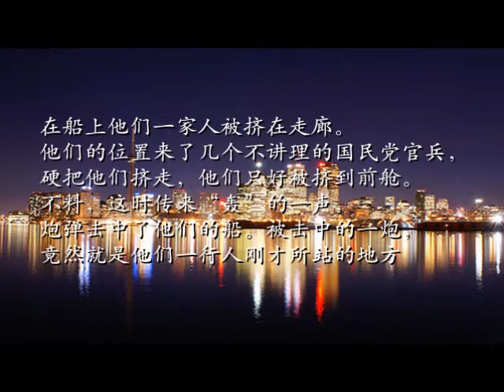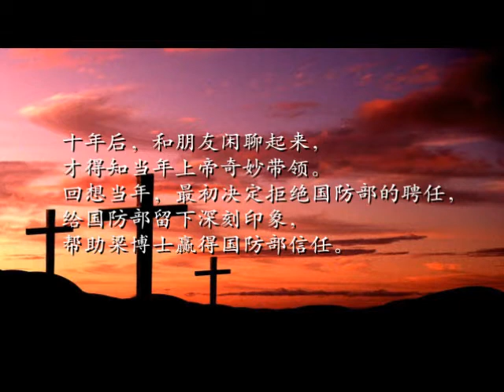梁斐生博士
梁斐生博士入场